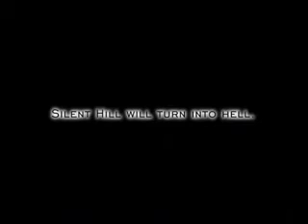Silent Hill E3 1998 Trailer 1998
Gaming Site & Community

Title: Silent Hill
By: Konami
Plattform: PlayStation